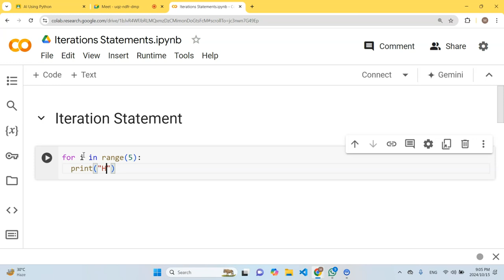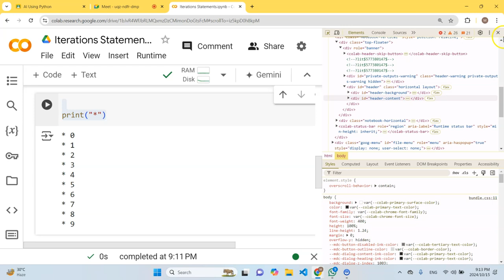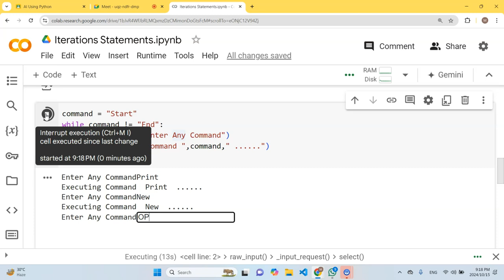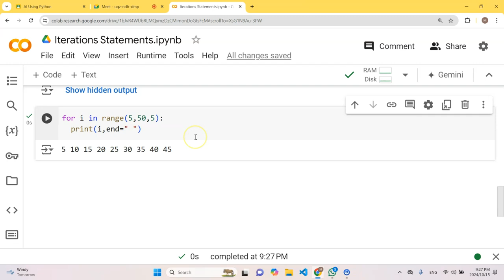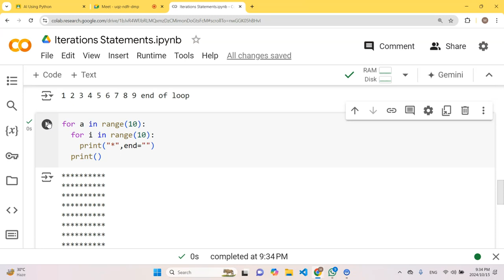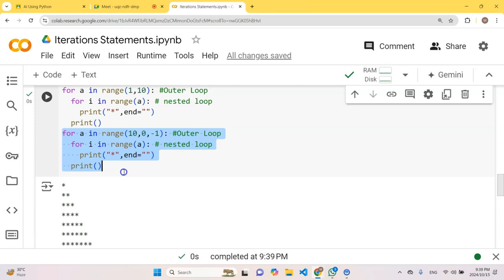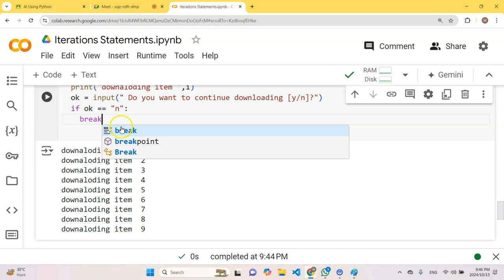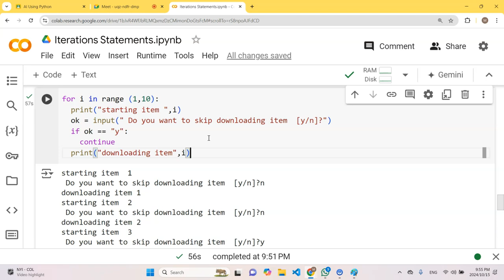Iterations Statement in Python